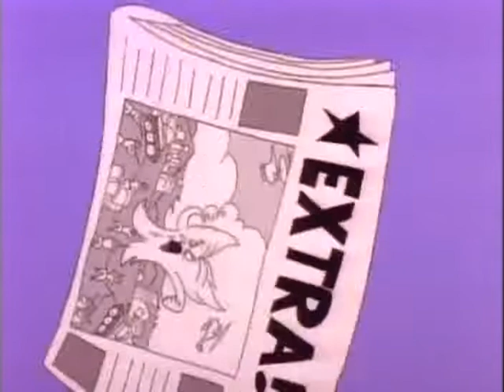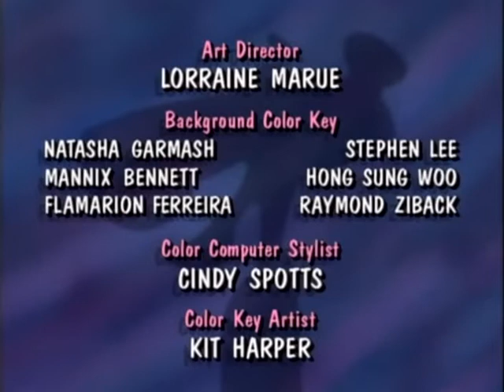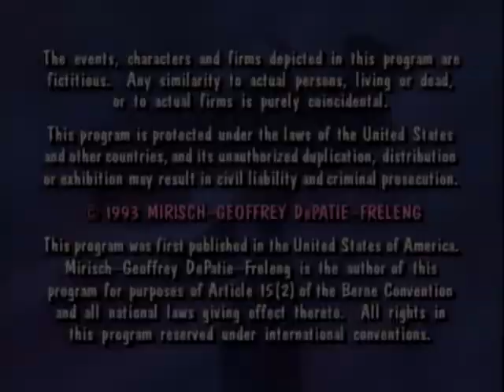La Pantera Rosa 1993 (2x06) Una historia peluda - Una pulga en el beisbol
024 La Pantera Rosa 1993 (2x06) Una historia peluda - Una pulga en el beisbol